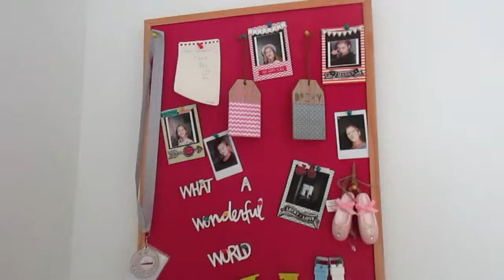Updated Room Tour!!